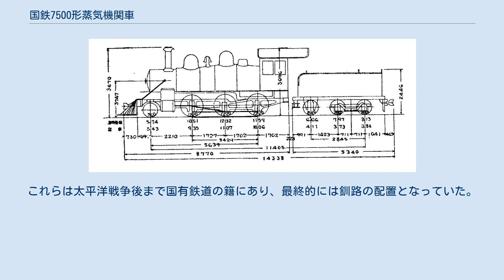国鉄7500形蒸気機関車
形式図 7500形は、かつて日本国有鉄道の前身である鉄道院、鉄道省に在籍したテンダ式蒸気機関車である。
 元は、北海道官設鉄道がアメリカのボールドウィン・ロコモティブ・ワークスから1903年（明治36年）に4両（製造番号23090, 23114, 23129, 23130）、1904年（明治37年）に2両（製造番号24458, 24459）を輸入した、車軸配置2-6-0(1C)単式2気筒の飽和式機関車である。
メーカーにおける種別呼称は8-26D。
1905年の北海道官設鉄道の国有鉄道への編入にともなって、国有鉄道籍を得たものである。
北海道官設鉄道時代はB6形と称し、番号は1903年製は27 - 30、1904年製は34, 35であったが、官設鉄道（鉄道作業局）編入後はEf形と称した。
1909年（明治42年）の鉄道院の車両形式称号規程制定にともなって、7500形（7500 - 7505）と改番された。
この際、7270形に編入されるべき汽車製造製の2両（B8形36, 37）が誤定により本形式に編入された（7506, 7507）が、直ちに訂正された。
 形態的には典型的アメリカ古典機スタイルで、機関車部分は先行するB5形（鉄道院7300形）よりやや大型である。
ボイラーは第3缶胴で急に太くなったワゴントップ式で第2缶胴上に砂箱、第4缶胴上に蒸気ドームが設置されている。
また、当初から電灯式の前照灯を装備しており、運転室前のボイラー上に蒸気タービン式発電機を備えていた。
炭水車の台車は3軸片ボギー式で、ボギー台車は釣合梁式である。
 当初の使用線区は釧路線を除く北海道官設鉄道全線で、客貨両用に使用された。
国有化後は名寄に集められていたが、その後は入換用として旭川に配置、1933年（昭和8年）頃には5両が函館、1両(7501)は旭川であった。
1937年（昭和12年）1月に7501が廃車されたが、1941年（昭和16年）には7502と7505が苗穂の配置となっていた。
これらは太平洋戦争後まで国有鉄道の籍にあり、最終的には釧路の配置となっていた。
7500を除く4両は1948年（昭和23年）1月、7500は1949年（昭和24年）3月に廃車となった。